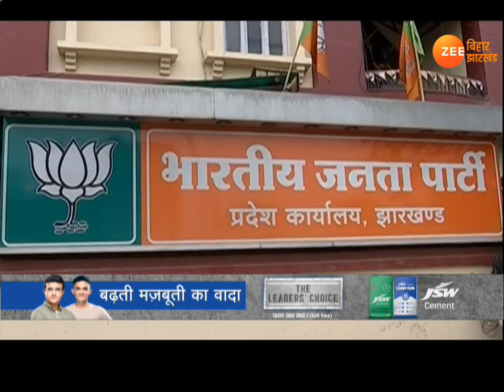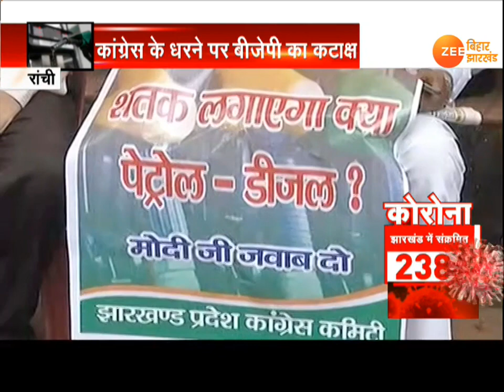Jharkhand: पेट्रोल-डीजल के बढ़ते दाम पर सियासी घमासान | petrol price hike |diesel price hike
पेट्रोल-डीजल की बढ़ती कीमतों के खिलाफ कांग्रेस ने प्रदर्शन किया है. कांग्रेस नेताओं ने साइकिल पर सवार होकर बढ़ती कीमतों का विरोध जताया.